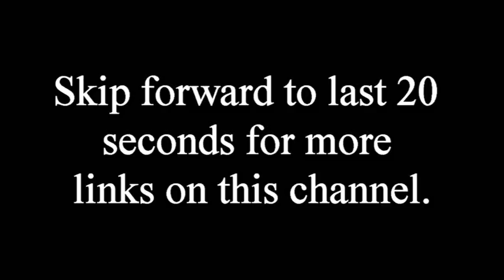A Warning Against Backsliding, False Worship & False Teachers - Puritan John Flavel Audio Books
4 I therefore, the prisoner of the Lord, beseech you that ye walk worthy of the vocation wherewith ye are called

Colossians 1:10 King James Version (KJV)
10 That ye might walk worthy of the Lord unto all pleasing, being fruitful in every good work, and increasing in the knowledge of God

2 Timothy 3:9 King James Version (KJV)
9 But they shall proceed no further: for their folly shall be manifest unto all men, as their's also was.

Micah 7:4 King James Version (KJV)
4 The best of them is as a brier: the most upright is sharper than a thorn hedge: the day of thy watchmen and thy visitation cometh; now shall be their perplexity.

3 And I saw one of his heads as it were wounded to death; and his deadly wound was healed: and all the world wondered after the beast. 4 And they worshipped the dragon which gave power unto the beast: and they worshipped the beast, saying, Who is like unto the beast? who is able to make war with him?

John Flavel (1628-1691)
Excerpt from Meet the Puritans
by Dr. Joel Beeke and Randall J. Pederson

John Flavel was born in 1628 in Bromsgrove Worcestershire. He was the son of Richard Flavel, a minister who died of the plague in 1665 while in prison for nonconformity. John Flavel was educated by his father in the ways of religion, then "plied his studies hard" as a commoner at University College, Oxford. In 1650, he was ordained by the presbytery at Salisbury. He settled in Diptford where he honed his numerous gifts.

In 1656, Flavel accepted a call to be minister in the thriving seaport of Dartmouth. He earned a smaller income there, but his work was more profitable; many were converted. One of his parishioners wrote of Flavel, "I could say much, though not enough of the excellency of his preaching; of his seasonable, suitable, and spiritual matter; of his plain expositions of Scripture; his talking method, his genuine and natural deductions, his convincing arguments, his clear and powerful demonstrations, his heart-searching applications, and his comfortable supports to those that were afflicted in conscience. In short, that person must have a very soft head, or a very hard heart, or both, that could sit under his ministry unaffected."

Flavel was ejected from the pulpit in 1662 for nonconformity, but he continued to meet secretly with his parishioners in conventicles. On occasion, he would preach for them in the woods, especially on days of fasting and humiliation. Once he even disguised himself as a woman on horseback in order to reach a secret meeting place where he preached and administered baptism. At another time, when pursued by authorities, he plunged his horse into the sea and managed to escape arrest by swimming through a rocky area to reach Slapton Sands.

Flavel was humble, godly, and learned. He spent much time in study and prayer. One of his children wrote, "He was always full and copious in prayer, seemed constantly to exceed himself, and rarely made use twice of the same expressions." He was well versed in church discipline, infant baptism, and a number of Oriental languages.

Flavel's power as a preacher came out of his depth of spiritual experience. He spent many hours in meditation and self-examination. As Middleton writes, "He [Flavel] attained to a well-grounded assurance, the ravishing comforts of which were many times shed abroad in his soul; this made him a powerful and successful preacher, as one who spoke from his own heart to those of others. He preached what he felt, and what he had handled, what he had seen and tasted of the word of life and they felt it also" (ibid., p. 58).

While meditating on heaven on one occasion, Flavel was so overcome with heavenly joy that he lost sight of this world. Stopping his horse by a spring, he viewed death as the most amiable face he had ever seen, except that of Christ's, who made it so. When he finally arrived at an inn, the innkeeper said to him, "Sir, what is the matter with you? You look like a dead man." "Friend," Flavel replied, "I was never better in my life." Years later, Flavel said that he understood more of heaven from that experience than from all the books he had ever read and all the sermons he had ever heard on the subject.